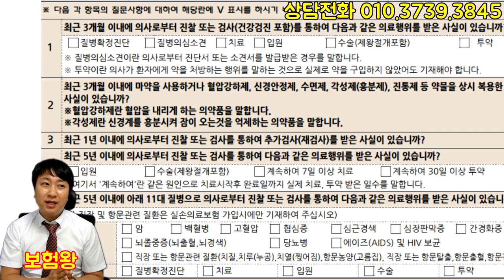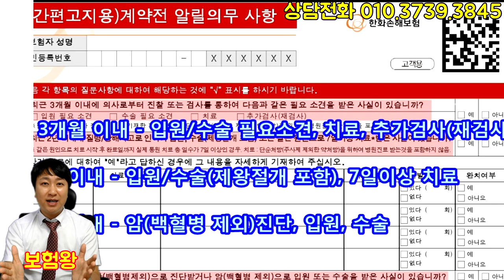보험 고지사항은 똑같은데 왜 보험설계사마다 다를까?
많은 분들이 보험가입시 여기저기 물어보면서 보험가입을
하였을겁니다..

그런데 .. 어떤 설계사는 고지를 해야 된다고 하고..
어떤 설계사는 하지않아도 된다고 하는데요?

과연 누구 말이 맞는지 저와 함께 알아보겠습니다.

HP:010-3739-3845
카톡친구추가:r2an
카톡플러스친구:태수의 보험리모델링